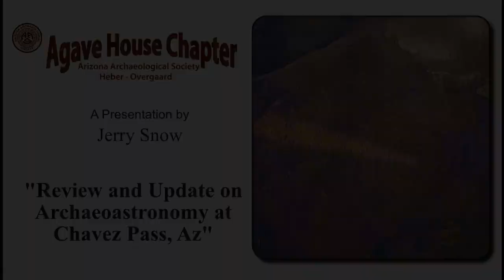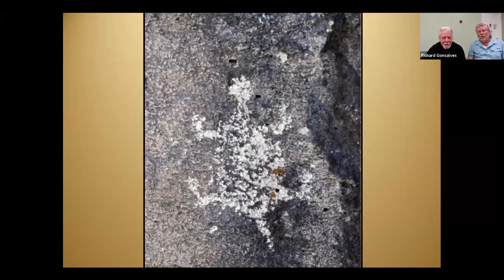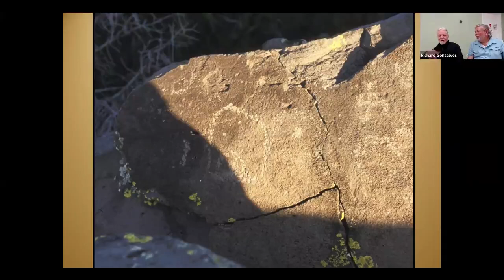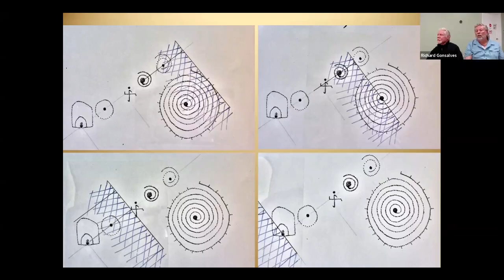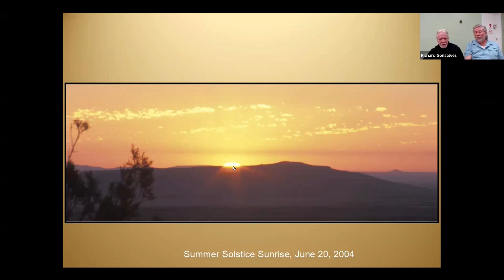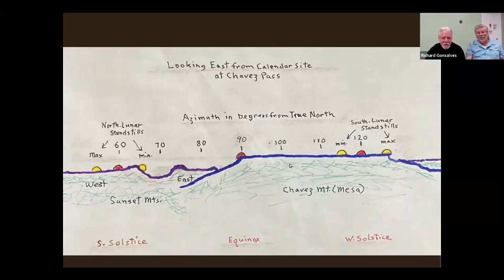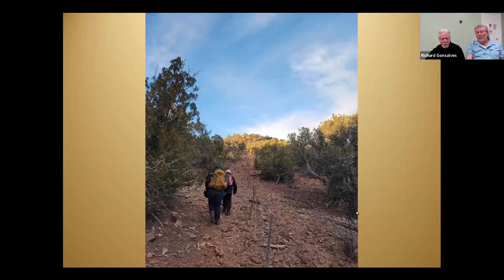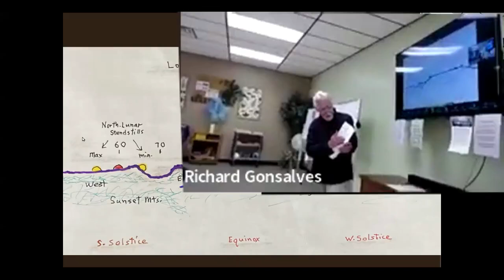Agave House Jerry Snow 2024 02 28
Agave House Zoom Meeting with Jerry Snow. Jerry Snow's presentation will review the work on a petroglyph solar calendar at Chavez Pass and may also show possible evidence for a 18.6 year lunar calendar at this site. The Chavez Pass Ruins (Nuvakwewtaqa Ruins) are the remains of a substantial Sinagua pueblo occupied between A.D. 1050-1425. They are located high on the mountains of the Coconino National Forest, south of Winslow, between Winslow and Pine, Az.